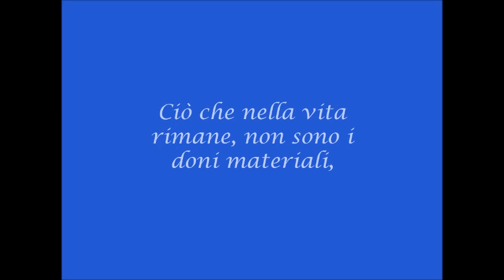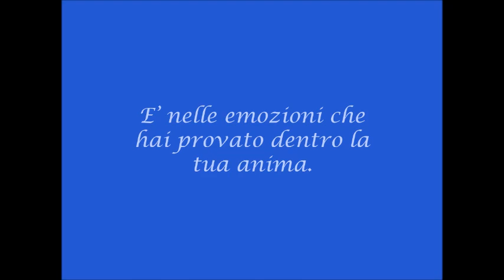Inchiostro d'Amore - ''Ciò che nella vita rimane...'' Alda Merini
Ciò che nella vita rimane,
non sono i doni materiali,
ma i ricordi dei momenti che hai vissuto
e ti hanno fatto felice.
La tua ricchezza non è chiusa in una cassaforte,
ma nella tua mente.
E' nelle emozioni che hai provato
dentro la tua anima.
(Alda Merini)

Opera: Marc Chagall ''Il concerto'', 1957

Video: Irma Borno alias ''Il Cappello di Irma''

Il Cappello di Irma
Storia, Cultura, Arte, Musica, Attualità, Dirette Video, Informazione, News, Opinioni, ''Pensieri''.